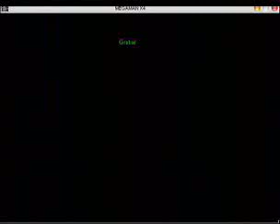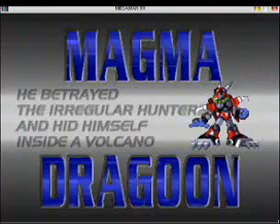Mega Man X4 - walkthrough (100% in 1 hour)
It's meant to show you where are all the Items, how to get them and how to finish stages with ease; it's not exactly meant to be a speed run, but there's a bit of that too.

No cheating devices/methods of any kind were used. No Video edition was made either; just one straight play from beginning to end using a Logitech WingMan Cordless Rumble Pad. In other words: THIS IS NOT TOOL ASSISTED.

Sorry for the bad quality. This video was recorded in 2006 and back then I didn't have enough space to store the original file (which was over 2 GB size), so I found myself in the need of compressing it to save precious disk space.